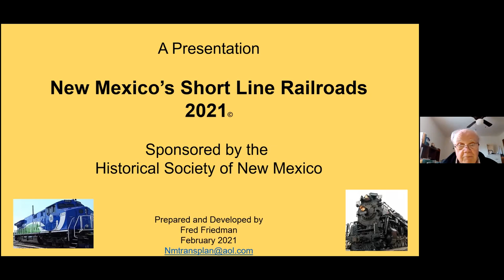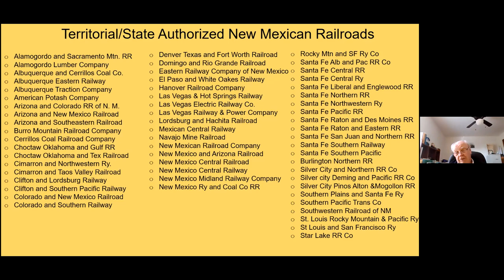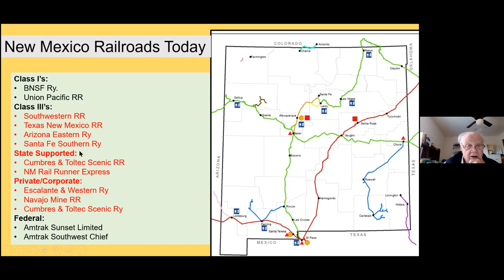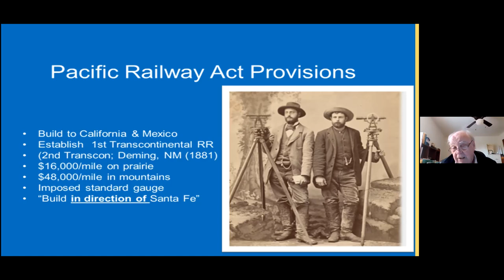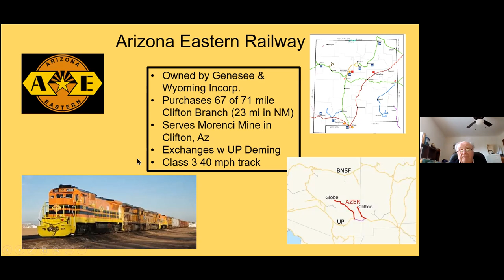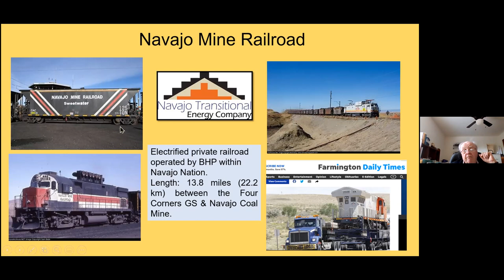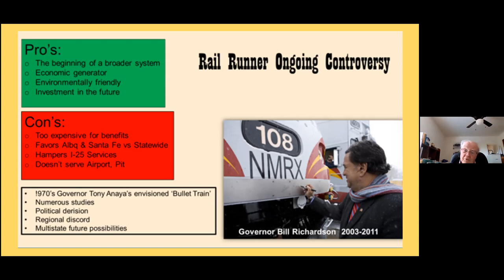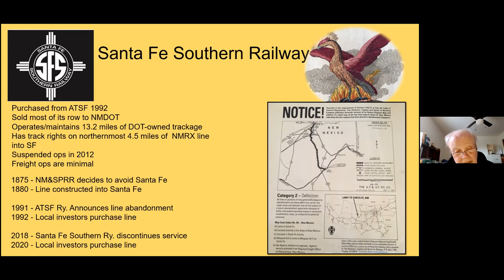Fred Friedman - Short Short Line Railroads HSNM 2021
A visual and oral history of Short Line Railroads in New Mexico.  With Friedman's vast knowledge, he will take you into the world of rails and New Mexico History.